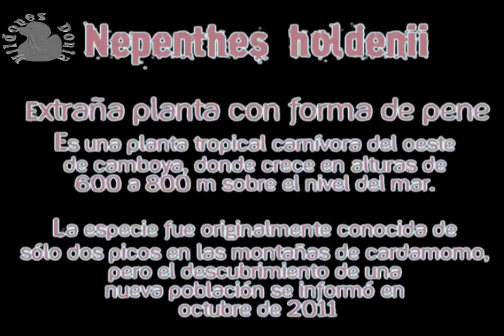Nepenthes Holdenii planta carnívora con forma de pene